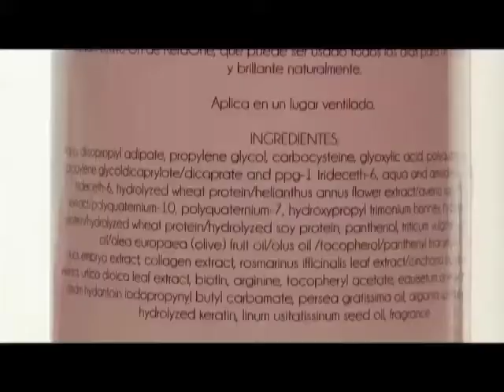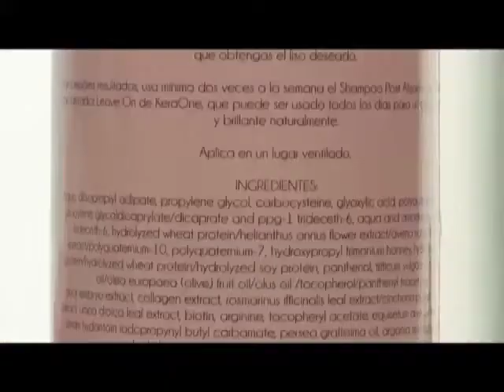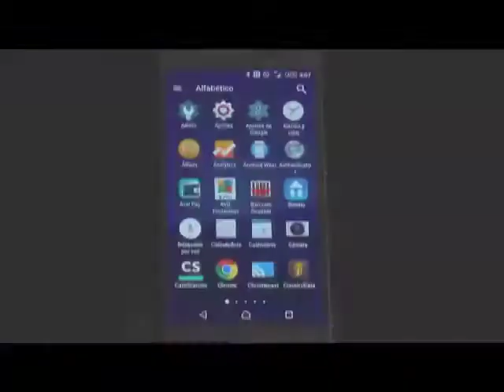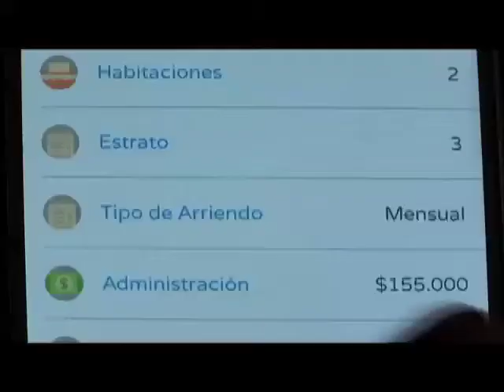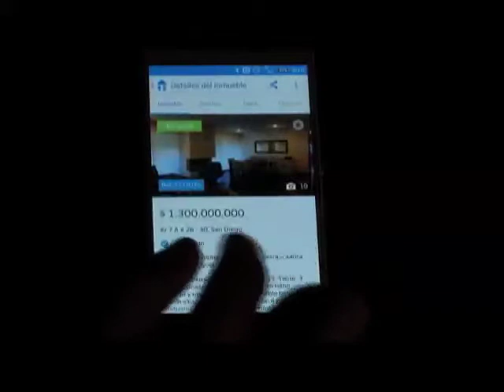Recomendaciones para no usar productos de belleza altos en formol, aplicación para buscar vivienda.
Te compartimos la última emisión de Panoramacmi 30 de octubre. A continuación te contamos qué temas se trataron: